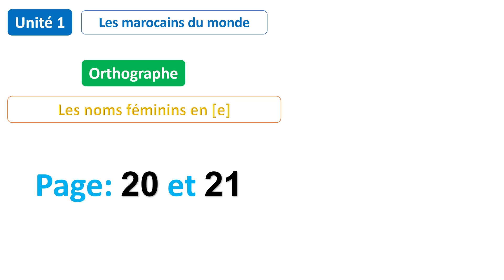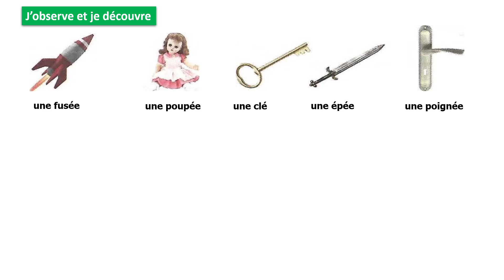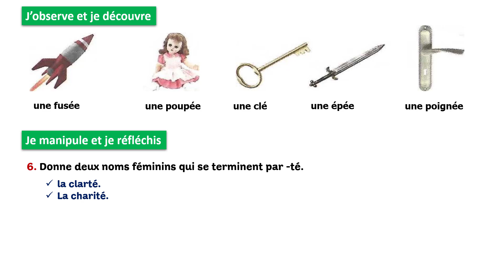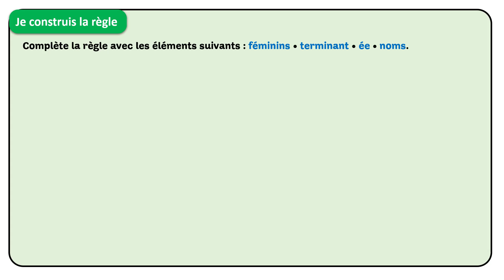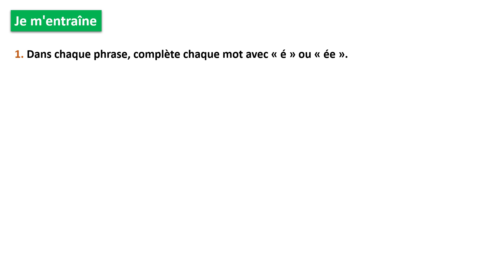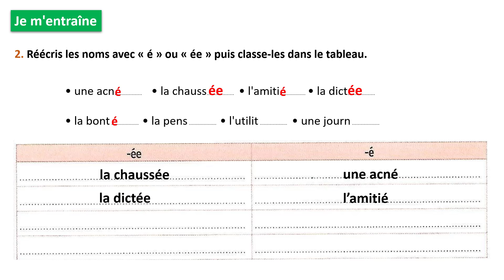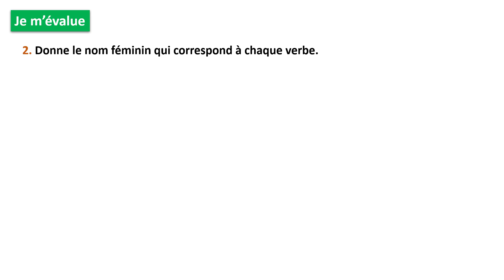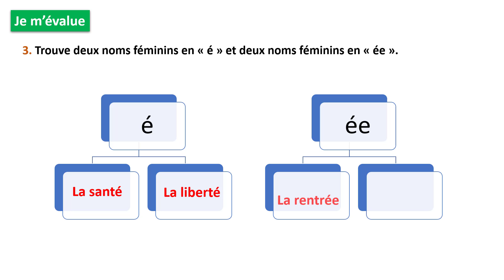Orthographe: Les noms féminins en [e] / Unité 1 / Page 20 et 21 / Mes apprentissages en français 5AP